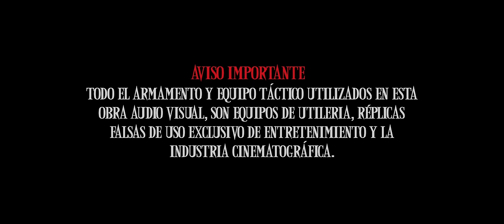El Mago - Manuel Rodriguez [Video Oficial] - JM Music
CONTACTO